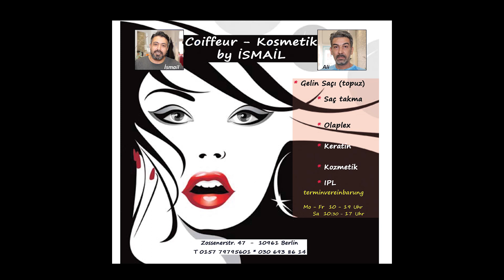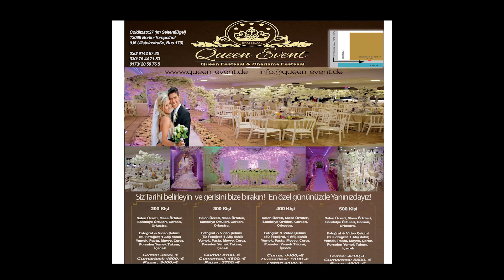Tarkan - Beni Çok Sev (Berlin konserinden 2019)